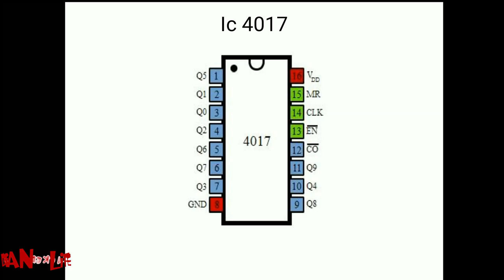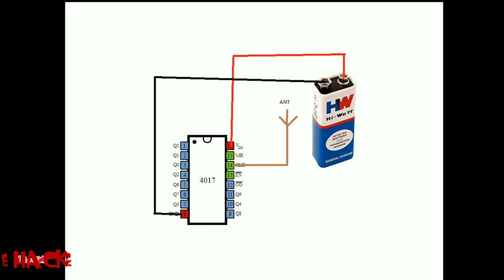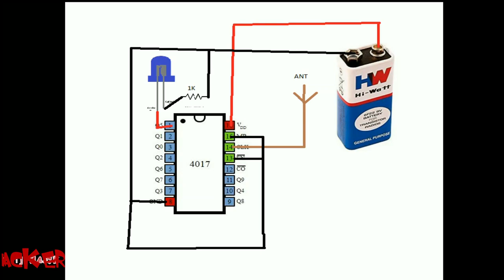How to make live wire detector in 25 Rs Only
This Live wire detector project is made by Prarthit.

You can also share your project video with us and earn.